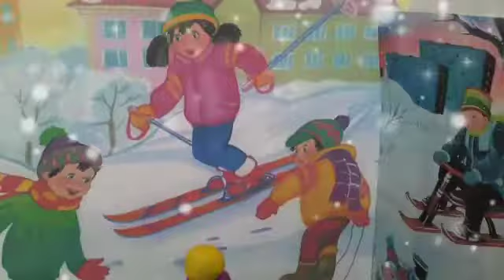Какая бывает зима